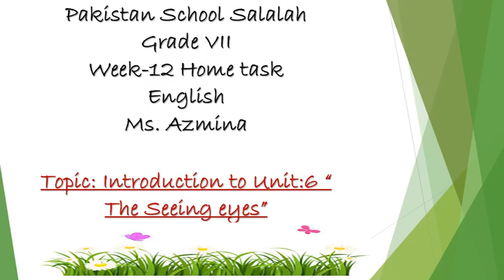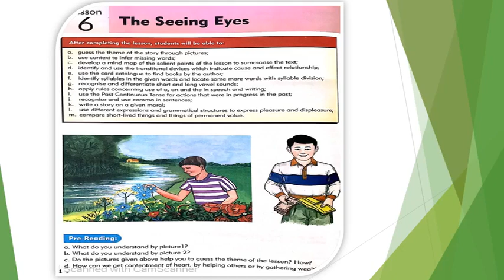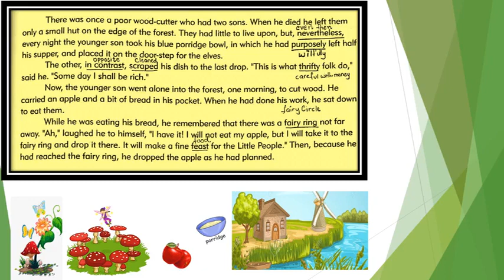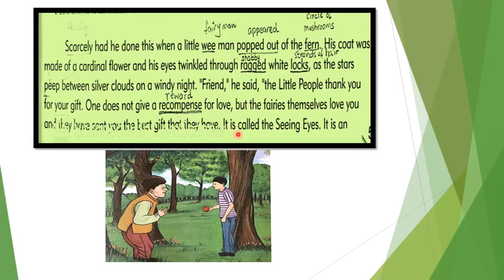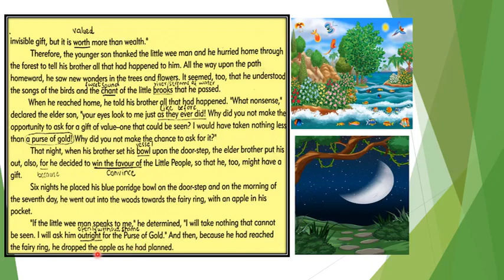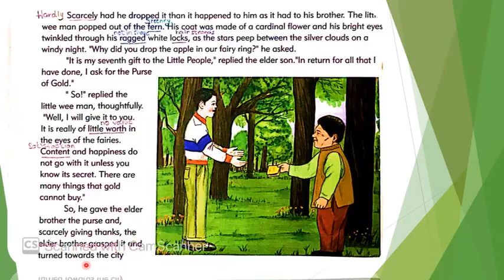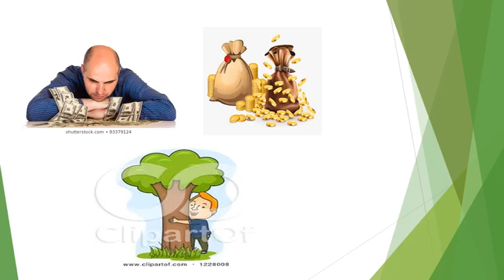Unit 7 The Seeing Eyes 1